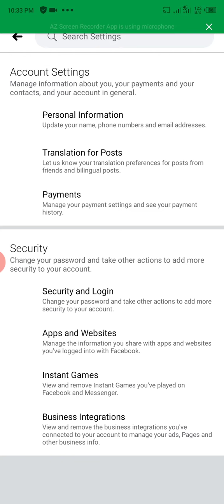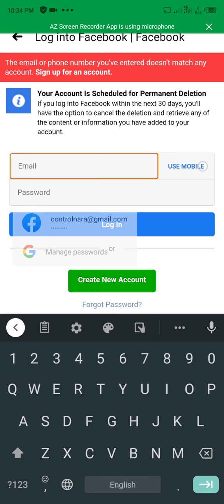How to permanently delete my Facebook account in mobile phone